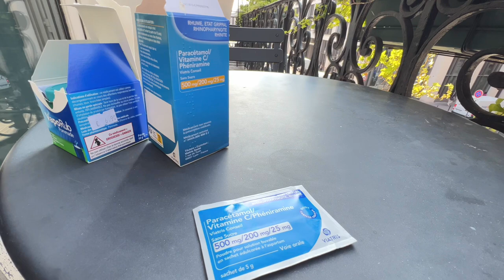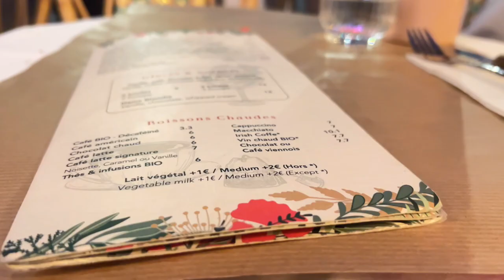PARIS vlog | getting sick, luxury shopping at Cartier & Hermes, salon appointment 💇‍♀️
♡♡♡♡♡♡♡ OPEN ME

Bonjour everyone~ I'm back with the Paris vlogs, unfortunately my channel is still demonetized but I want to still upload videos, I can reapply for monetization in October. These videos are from July, but I hope you enjoy them (:

SOCIALS ☆

☆ art instagram: lightanddarkanime

☆ webtoon: light & dark

YesStyle: 'TUMI2077'

Dossier Perfumes: TUMI10

LiveAction org: TUMI20

Parade: Tumiyukii

ElevatedFaith: TTumi15